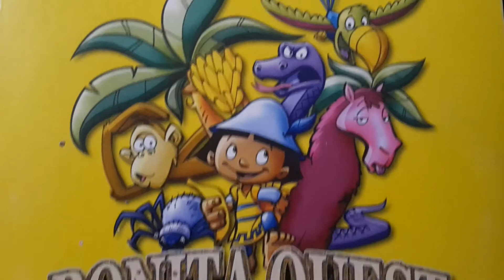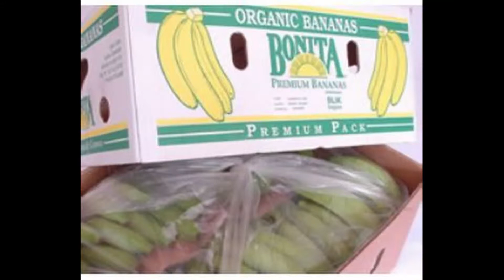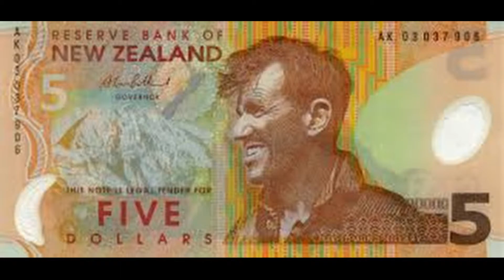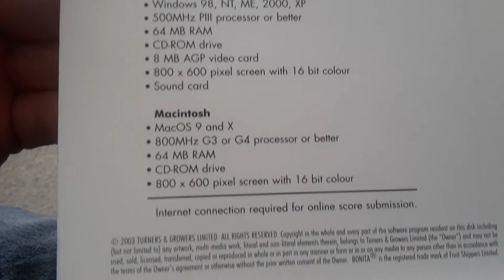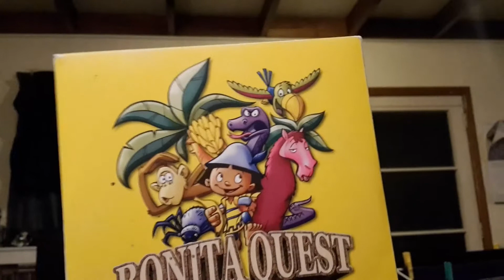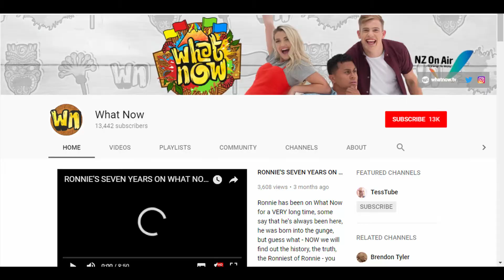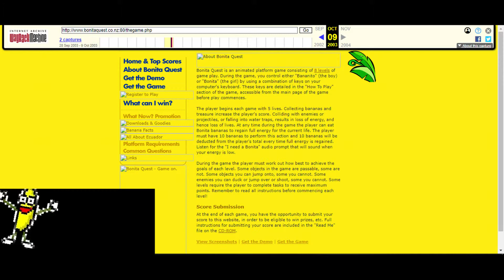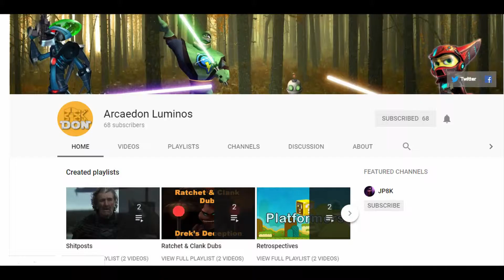That Time a Banana Company Made a Videogame | Bonita Quest: Game On!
Yes really.
A part of our history long since forgotten... until now.
Watch as I uncover the truth and mystery behind this relic of the past, as well as say the word "bananas" alot.

Here are the links I mentioned.:
Bonita Quest Website (Courtesy of Wayback Machine)

Massive thank you to Dad, Arcaedon Luminos, T&G, The Wayback Machine and Kimberley P. for providing gameplay footage.